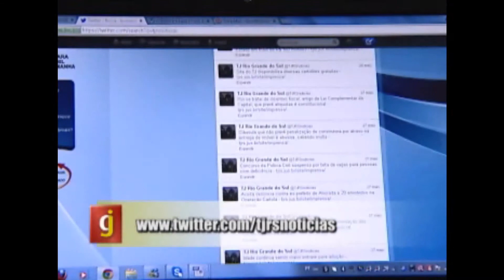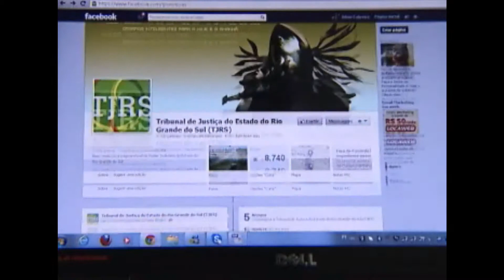Os canais de comunicação do TJRS com a comunidade gaúcha